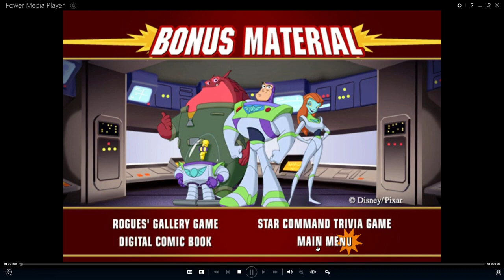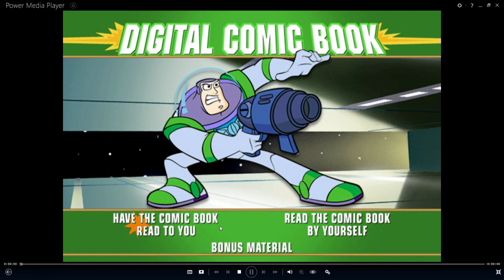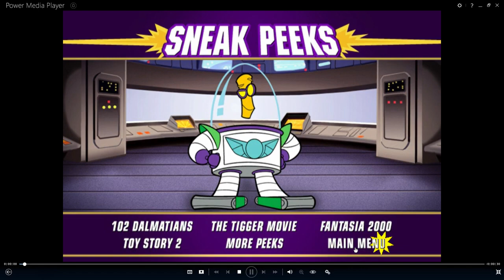Buzz Lightyear of Star Command: The Adventure Begins 2000 DVD Menu Walkthrough